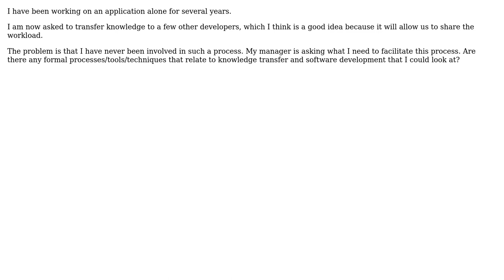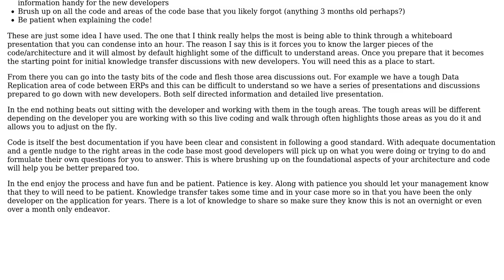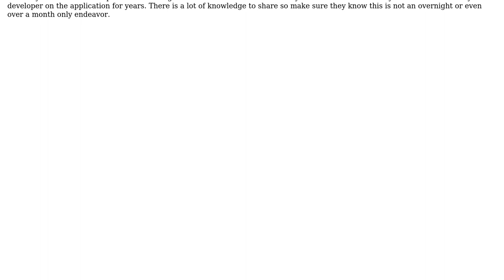Software Engineering: Knowledge Transfer and software development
With thanks & praise to God, and with thanks to the many people who have made this project possible! You are responsible for your own actions.